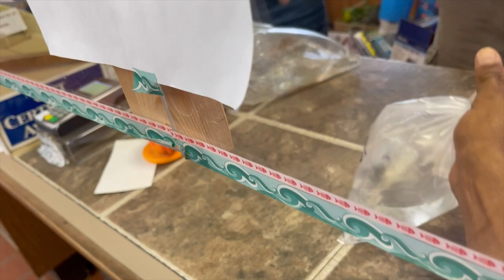Buying Fish From 40 Year Old Fish Store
In today we visit this 40 year old fish store in my area.. They have some of the best fish and the best people running the place. If you guy's want me to go back and do a tour of this fish store, give this video a big like.. Hope you enjoy this video and make sure you subscribe if you're new!